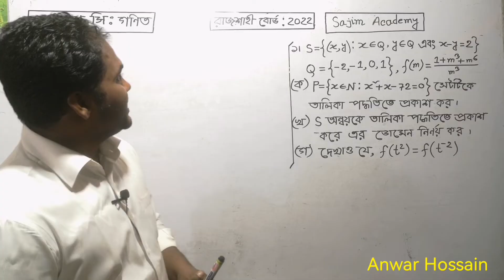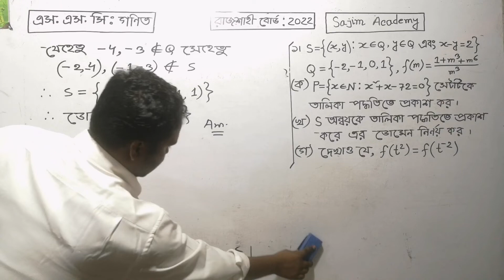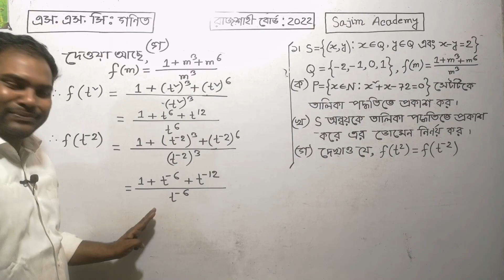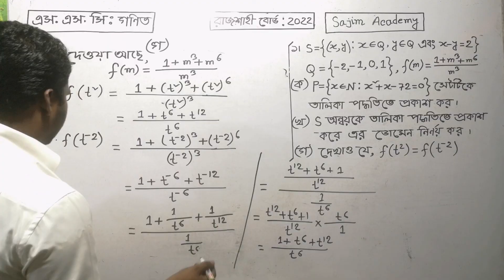SSC math Rajshahi Board 2022 সেট ও ফাংশন Math Answer | এস এস সি ২০২২ গণিত সৃজনশীল প্রশ্নের সমাধান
এই ভিডিওটিতে রাজশাহী বোর্ড ২০২২ সালে এসএসসি গণিত বিষয়ে প্রশ্নে সেট ও ফাংশন অধ্যায় ২ থেকে যে সৃজনশীল প্রশ্নটি এসেছিল তা খুব সহজে আলোচনা করা হয়েছে।নবম দশম শ্রেণিতে তোমরা যারা রয়েছ তারা এই ভিডিওটি রাজশাহী বোর্ড ২০২২ দেখলে বোর্ড পরীক্ষার প্রশ্ন খুব সহজে সমাধাণ করতে পারবে। তোমরা যারা ২০২৩ সালে এসএসসি পরীক্ষায় অংশগ্রহণ করবে তারাও এই লেকচারটি দেখলে খুবই উপকৃত হবে।সাজিম একাডেমি তোমাদের পাশে থেকে তোমাদেরকে পড়াশোনা বিষয়ে সব ধরনের সহযোগিতা করবে।
In this video, Rajshahi Board 2022 SSC Maths Questions, Set and Function Chapter 2 creative questions are discussed very easily. Those of you who are in class 9th and 10th will be able to solve the board exam questions very easily if you watch this video Rajshahi Board 2022. Those of you who will participate in the SSC examination in 2023 will also benefit greatly from watching this lecture. Sajim Academy will support you in all kinds of studies by your side.